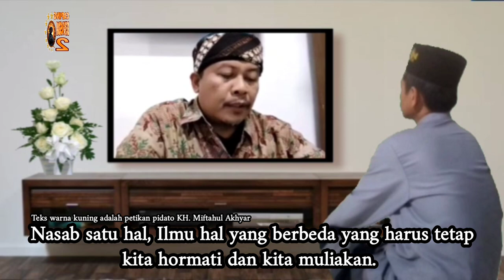Mata Berkaca-kaca🥺 Merespon Pidato Rais Aam PBNU KH. Miftachul Akhyar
Menangis saat merespon pidato Rais Aam PBNU KH. Miftachul Akhyar.

NU Saat ini berhadapan dengan pengendali Habaib dan Rabithah dan juga berhadapan dengan para tokoh-tokoh NUGL

KH. Ubaidillah Tamam Munji